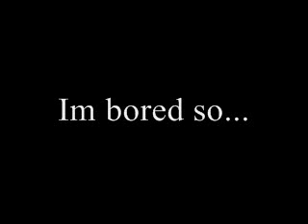Lets Play a Youtube game...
As I said in the vid, just spam the everloving hell out of the next vid I make. Try and find everything that suck's and overexagerate it, also spell horribly gives ya extra points